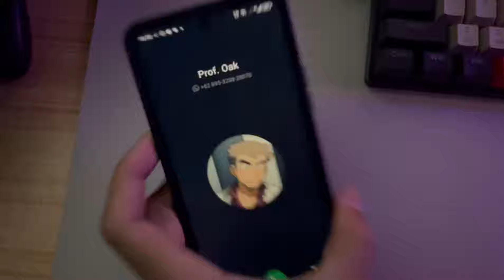🔥🔥🔥JANGAN ASAL STARUP POKEMON‼️| Pocket Incoming